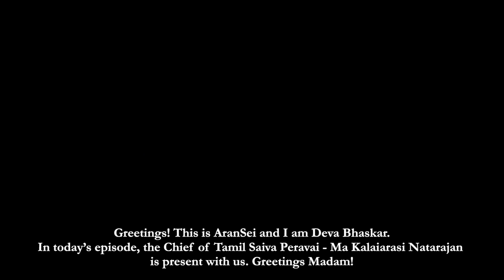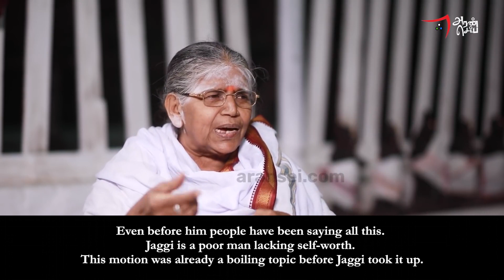Ma Kalaiarasi Natarajan exposes Sadhguru Jaggi's contentious FreeTNTemples | Tamil Saiva Peravai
Ma Kalaiarasi Natarajan, Chief of Tamil Saiva Peravai, shares her views on why Government should take over Jaggi Vasudev's Isha foundation. She exposes the many fraudulent practices by Jaggi Vasudev who has been fooling and manipulating people in the name of Spirituality.

"What an audacity of Jaggi that he has grafted his own face in the Adi Yogi bust. What does Jaggi know anything about who is Adi Yogi, how he looks, lives etc… Who is Adi Yogi? What is Adi Yogi?
What part of Shiva Siddhantic Science is it based on? Who is this Adi Yogi?
That is not a sculpture of Shiva at all. Can you even see the face of Shiva in that statue? Similarly that Dhyanalinga, what is the basis for it? Under which Agama has he constructed that Dhyanalinga? He should say that isn’t it?
Have we asked him all this till date? Have we ever spoken about all this till date?
First point that we are opposing is Jaggi’s Maha Shiva Ratri party-dance. When we see that our blood boils.
Divine Shiva is the God of Dance and the King of Dance. Shiva’s dance is significant of something else. Ananda Natanam (dance of bliss), Rudra Tandavam (dance of Rudra)... Those five dances are deeply significant of something else.
Whereas Jaggi is dancing like a drunken man who has lost his senses and awareness. And all the celebrities join him in his drunken dance. What nonsense is this?
Jaggi has made devotion into a Corporate company and he is looting money from people through it. To loot people and make money, Jaggi stages his drunken dance and people from other countries also come and join him.
How long we have been tolerating this nonsense.
Because we just left this Jaggi's cult to do their nonsense, they are now putting their fingers into our sensitive areas (Temples).

Whether Christians or Muslims, as minorities they too have an established entity such as Waqf board etc... through which they put forward their yearning and complaints. There too if corrupt practices happen the Govt can intervene, the Govt has the right to intervene. There is nothing wrong with that.
Theft of artifacts from the mosque and from the church, corruption in their governing entities, forfeiting of land etc… if they tell us that such things have happened to them, we will raise our voice and carry out this same opposition for them too, and fight for justice. We will not let the govt go scot-free.
We Tamils know to protect our rights, our manners, very well. There is no need for Jaggi to shed crocodile tears in the name of Tamils.
How can any tom, dick and harry called Jaggi talk about Tamil Culture, Tamil mannerisms, Tamil rights. There is no connection between him and Tamil culture. Jaggi has not even have spared a wood-grain as help to a Tamil. He hasn't even moved a single wood-grain for the temples of Tamilnadu. Such a Jaggi is talking big."